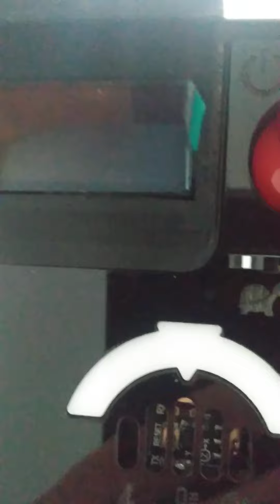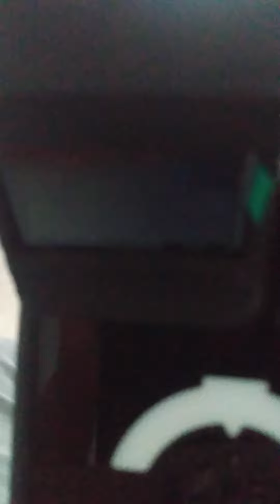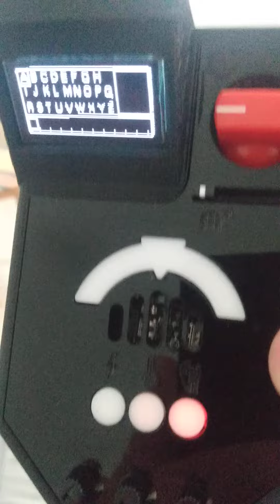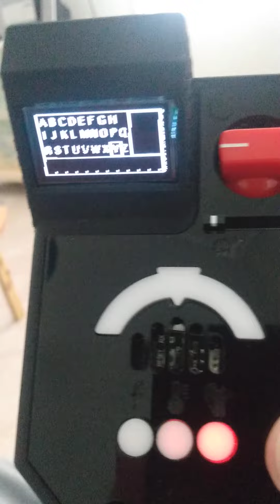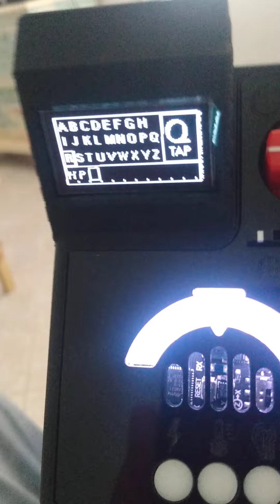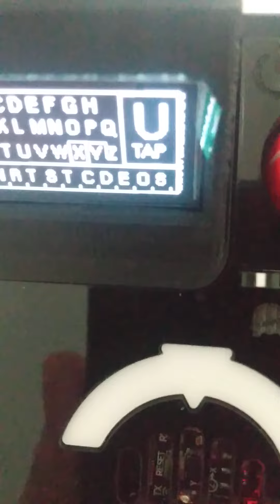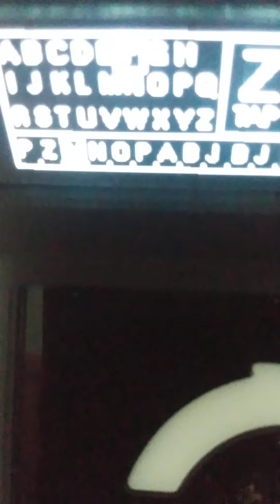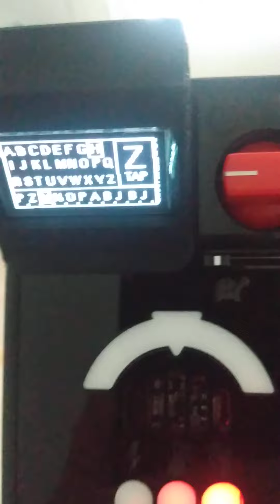"Paranormal Short Session 6 by Keith Evans, at home, with the Onvoy Ghost Box by Ghost Stop!"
Tuesday, 31st May 2021, I am using the Onvoy tapping mode starting at a low sensitivity and slowly increasing the sensitivity until I receive a letter.  If a Ghost and or Spirit has to use to much energy, they may not be able to finish spelling out a word!